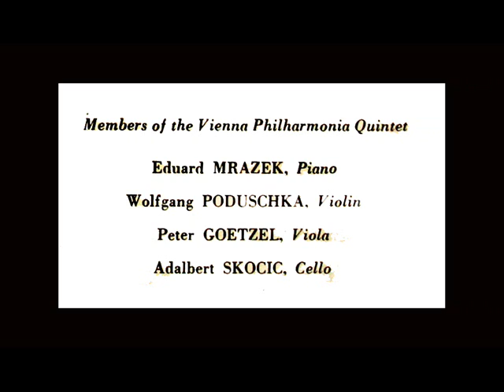Richard Strauss / Vienna Philharmonia Quintet, 1968: Piano Quartet in C minor, Op. 13 - Movement 4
Eduard Mrazek, piano; Wolfgang Poduschka, violin; Peter Goetzel, viola; and Adalbert Skocic, cello, perform the fourth movement of the Piano Quartet in C minor, Op. 13, by Richard Strauss.  From the LP that is shown above, issued in 1968 on the MHS label.

4.  Finale: Vivace
"David Hertzberg"